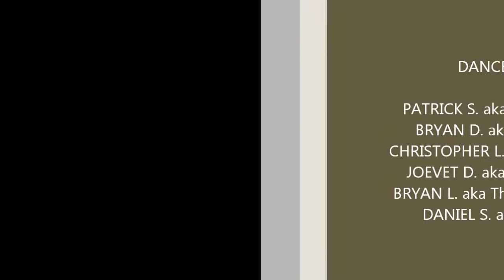Gangnam Style (Lipsync Cover)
Lipsync Cover # 13 - Gangnam Style

Year: 2012

+"Sopasboyz Entertainment Videos"+